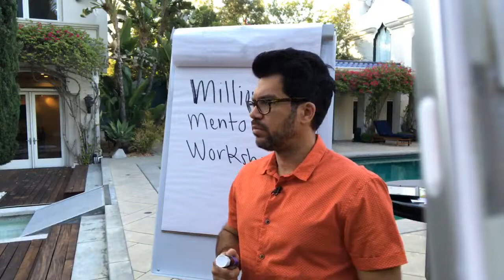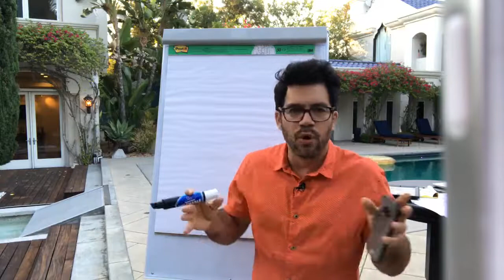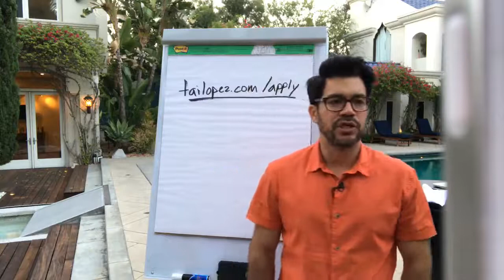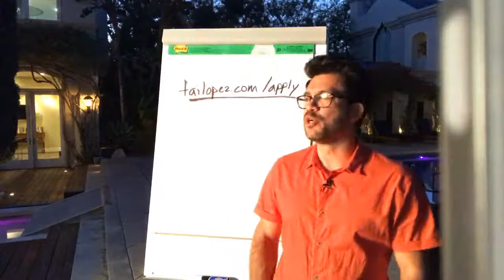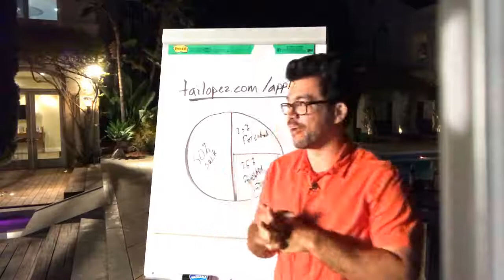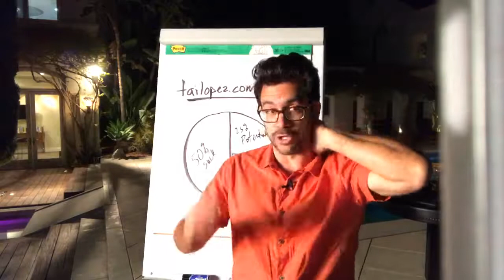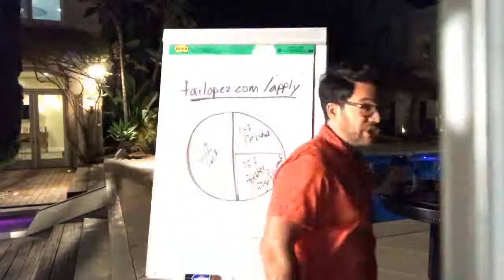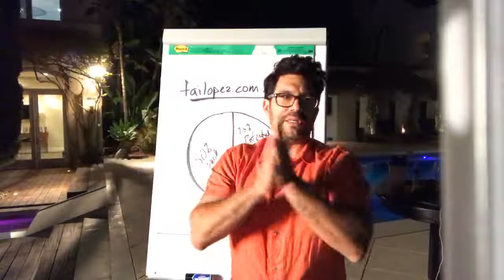Tai Lopez Millionaire Mentor Workshop